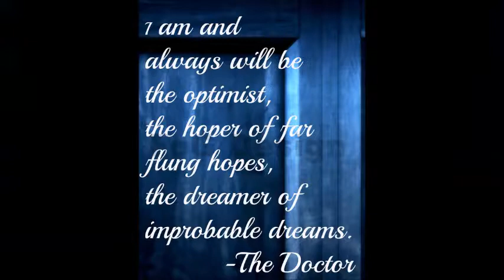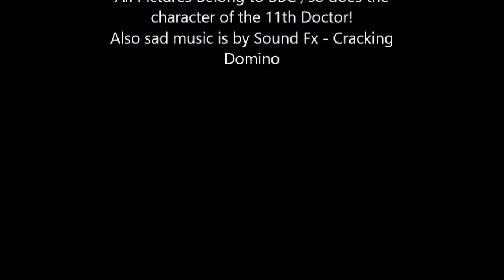Top 5 Reasons Doctor Eleven is my Favorite!!!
Melody gives a rant about the 11th Doctor!